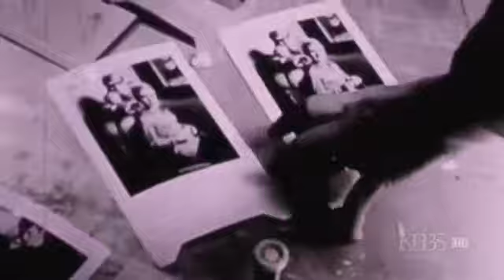(-!-) Edie Sedgwick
Edith Minturn "Edie" Sedgwick (April 20, 1943 – November 16, 1971) was an American heiress, socialite, actress, and fashion model. She is best known for being one of Andy Warhol's superstars. Sedgwick became known as "The Girl of the Year" in 1965 after starring in several of Warhol's short films in the 1960s. She was dubbed an "It Girl", while Vogue magazine also named her a "Youthquaker".